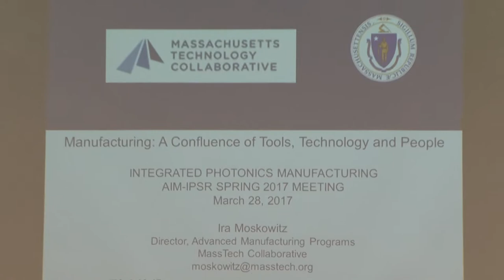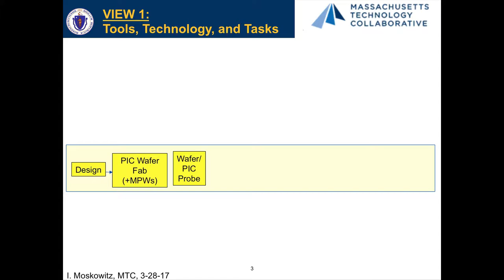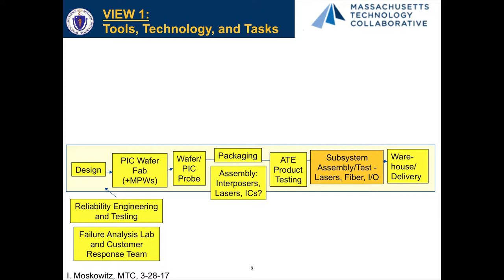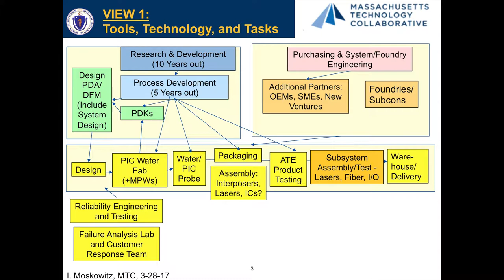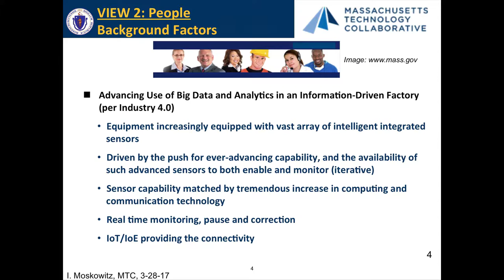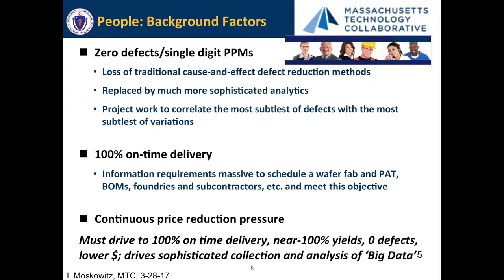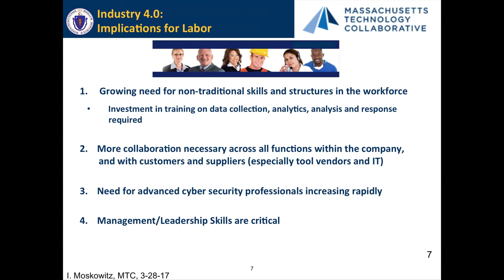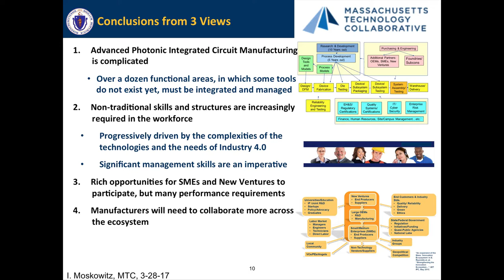Ira Moskowitz, Manufacturing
Ira Moskowitz, Director of the Advanced Mfg Programs at Mass Tech Collaborative, spoke at the AIM Photonics Spring 2017 Roadmap Meeting on Manufacturing: A Confluence of Tools, Technology, and People